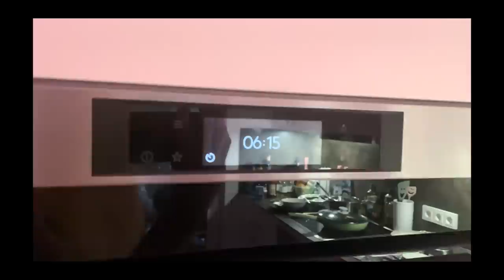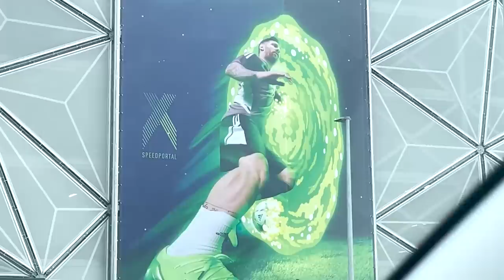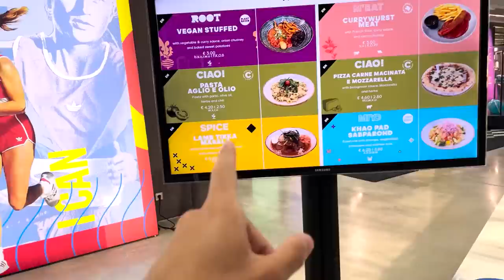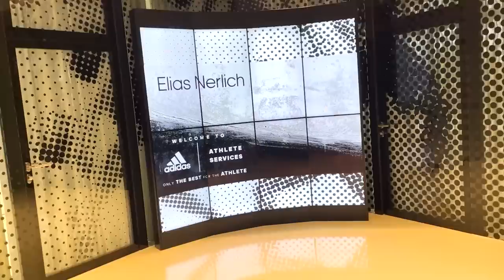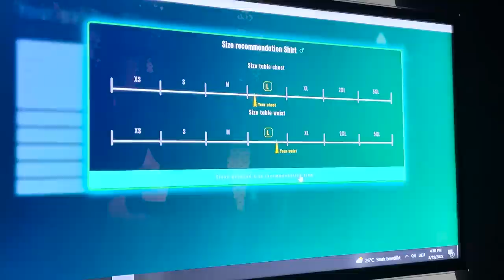ICH BIN NEUER ADIDAS MARKENBOTSCHAFTER!😍🔥 Vlog + Announcement🙌